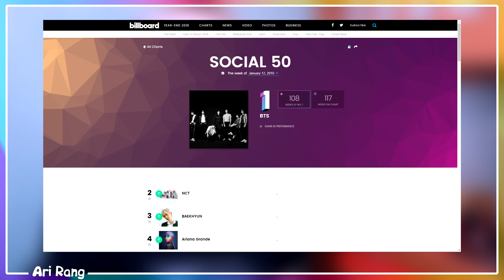TXT - SOOBIN REACTION/РЕАКЦИЯ | What do you do? | KPOP ARI RANG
Реакция на вводное видео с Субином нового k-pop бэнда от BIG HIT - TXT. Сегодня должен быть представлен третий участник! :)

TXT - Introduction Film - What do you do? - 연준 SOOBIN)
TOMORROW X TOGETHER (투모로우바이투게더)